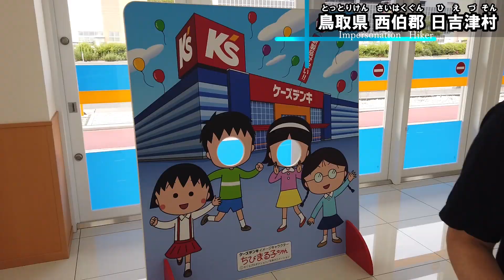エセハイカー 日吉津村（ひえづそん）に立つ！/ 日吉津村のケーズデンキにて生まれて初めて普通サイズの扇風機を買う[ 鳥取県 西伯郡 日吉津村 イオンモール ]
日本一人口の少ない鳥取県で唯一残ったの"村"である日吉津村に初めて足を踏み入れた。この日、閃光のハサウェイとシドニアの騎士の劇場版が上映されていることを知り、カナデくんに頼み込んで映画館に連れて行ってもらった。「映画館は米子の方にある」とは聞いていたが、米子市ではなく日吉津村にあることをこの時に初めて知ることとなる。
ここは"村"とは言え、街並みはまるで"多摩ぷらーざ"や横浜市郊外の洗練された新興都市のようだった。せっかくの遠出なので動画を撮ろうと構想を練ってはいたものの、思ったように素材が撮れず…更には興味深い日吉津村の平成史を語るシーンを撮影するも風切音でこちらも話にならず。
という事で、日吉津村の平成史の動画はまた別の動画で。

余談ではあるが、日吉津ピカデリーではなくMOVIX日吉津。同じ松竹系（SMTで予約が取れるから）と思われるのに名前が違う。
閃光のハサウェイを無事に観ることはできたが、シドニアの騎士は公開一週間で終わってしまっており、非常に残念。きっと鳥取県民にはシドニアの騎士を知る機会がないからであろう…

2021年6月上旬 鳥取県 西伯郡 日吉津村